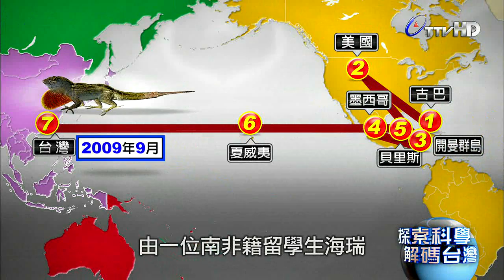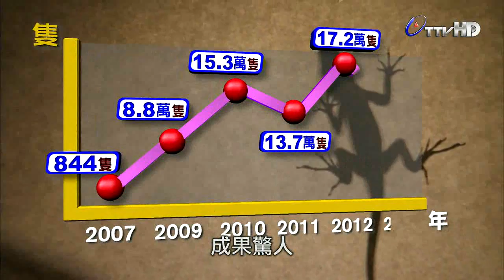探索科學解碼台灣 2014-04-07 pt.1/5 外來物種入侵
台視團隊開啟觀眾全新的視野，透過台視鏡頭接觸未來、發現火山、挖掘考古密碼。這是一趟探索宇宙發展、地球誕生、人類演化的驚奇旅程。這是一個用科學的角度認識我們居住的環境，解答最原始疑問的節目，兼具正確性、趣味性、深入淺出地解釋科學原理，呈現台灣在相關領域的成功關鍵，了解科學家所花費的心血與努力。台視始終懷抱著「執著進取」、「追根究底」的精神，製作團隊上山下海，探索台灣科學，解碼台灣在科學領域中的驚人成就。